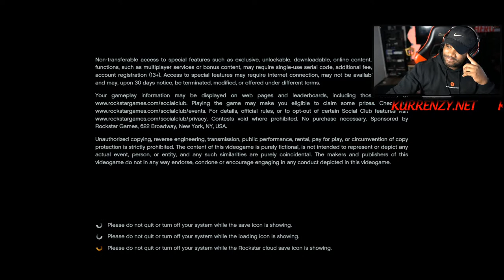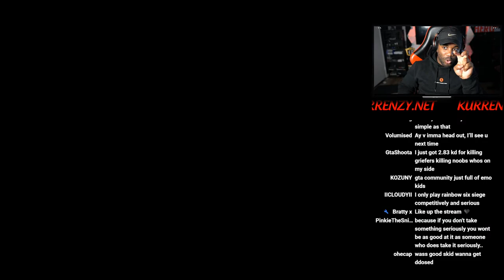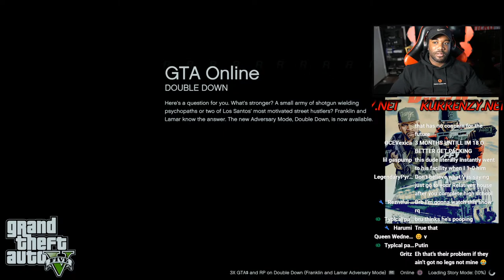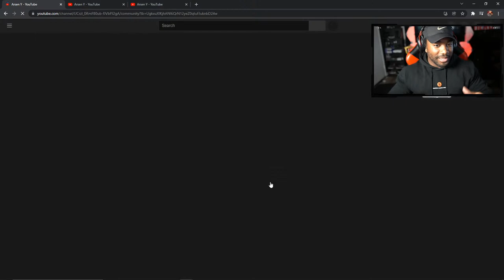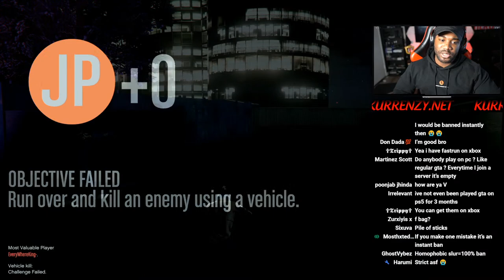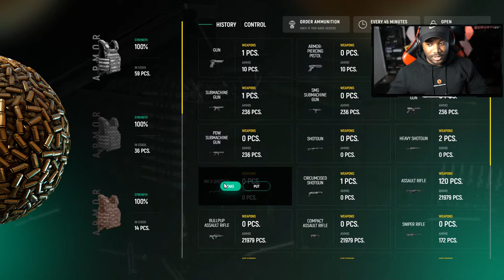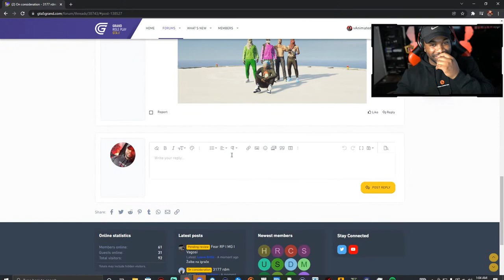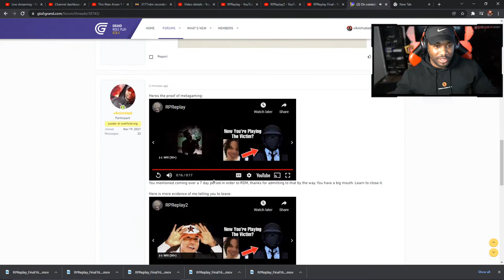This Man Arsen Y Nothing But Drama LOL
To join us in The Grand RP, use this referral

Register on the website and make sure you’re in UK 🇬🇧 Server 2.

In order to play you must have GTA V purchased on your PC. You can purchase it via Rockstar Social Club, Epic Games, and Steam.

After downloading it you will need to start it up at least once to make sure you have the rockstar launcher installed on your PC. Download the Grand RP launcher and click Server 2, and you may have to enter the directory for your game before you’re able to begin playing

Looking To Buy A Modded Account For GTA Or Cod Services?
(@Kurrenzy.store on Instagram)

NEW Instagram: @vAniimated